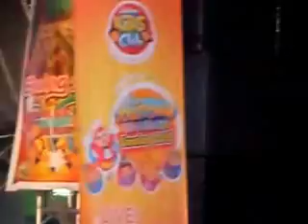MMPAA SEASON 31 JOLLIBEE KIDS CLUB AT FUENTE CHRISTEL PALATAN "CHANDELIER" COVER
Ministry of Music and Performing Arts Academy